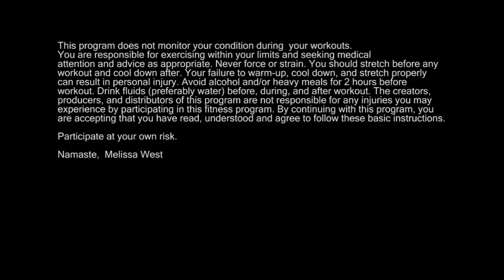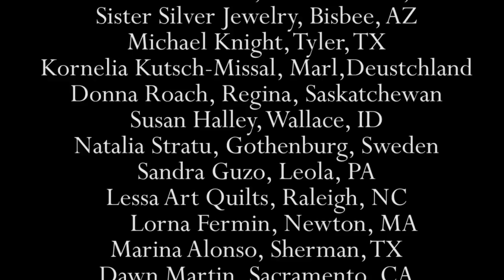Yoga with Melissa 140 Keepin it Real Yogi Style Non-Striving with Dr. Melissa West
Non-Striving
We continue our series Keepin it Real Yogi Style with Jon Kabat Zin's attitudes for mindfulness as explored in his book Full Catastrophe Living. This week's attitude for mindfulness is: non-striving. Jon Kabat Zin reminds us that almost everything we do we do in our life, we do for a purpose; but in yoga that can be a real obstacle. How many times have my Namaste Yoga members heard me say, "Infinite time and no ambition?"

Yoga has no goal other than for you to be your True Self. The irony, Jon Kabat Zin points out,  is that you already are your True Self! You simply are uncovering what you may have forgotten. In yoga it may be a new way of being in which you "do" less and "be" more. In yoga we intentionally cultivate an attitude of non-striving.

When you come to the yoga mat, if you come with a self-improvement project then you are saying that whatever is happening is not ok. Mindfulness means paying attention to whatever is happening with complete and total acceptance.  Try to back off from striving and instead see and accept things as they are - with patience and regular practice movement towards your goals will take place by themselves.

In today's class we will practice a pose called half-moon balancing pose. This is an asana where non-striving is imperative. The more you strive in this pose, the more likely the pose is to fall apart. Allowing this pose to open with infinite time, with no ambition, this pose opens like a beautiful flower to the sun.